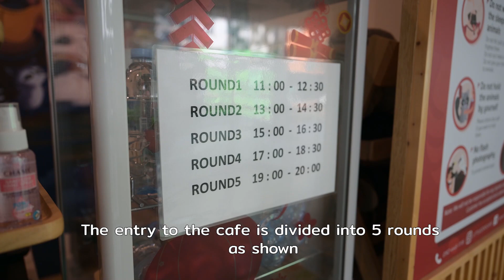(ENG SUB) EP 5: Bangkok Exotic Animal Cafe Update 2021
พาเที่ยวExotic Animal Cafe (สัตว์เลี้ยงหายาก) ในกรุงเทพอัพเดท 2021

1. Little Zoo cafe อ่อนนุช ค่าเข้า 390บาท ต่อคน และ แนะนำว่าจองรอบเวลาก่อนเข้า
2. Animal Cafe ไม่มีค่าเข้าแต่ต้องสั่งอาหารคนละ 1 จาน

ทั้ง 2 ที่มีที่จอดรถขับไปได้สะดวกๆ หวังว่าเพื่อนๆจะชอบและติมตามกันในคลิปได้เลย
This time went to 2 Exotic Animal Cafe in Bangkok update 2021. These 2 cafes contain various animals.